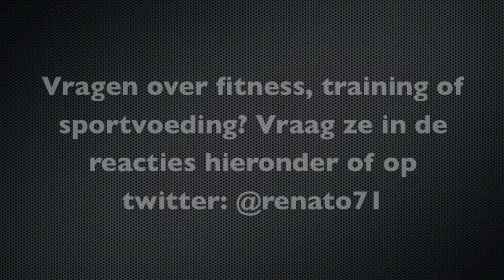Fitness: hoeveel maatlijden per dag?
Leer alles over het KETO dieet en breng jezelf in ketose met mijn keto dieet cursus
Na het voltooien van mijn "Word je eigen voedingscoach" cursus weet je alles over voeding wat je wil weten

Een kijkersvraag: 3 grote maaltijden of meerdere kleine maatlijden per dag? Opgenomen in ons vakantiehuis in Intres, Zuid-Frankrijk, vlakbij Lamastre

Vragen over fitness, training of sportvoeding? Vraag het me in de reacties hier beneden of op twitter

Het advies wat ik geef over voeding en training is informatief, iedere kijker is verantwoordelijk voor zijn of haar eigen lichaam. Raadpleeg altijd een deskundige bij geval van twijfel over jouw fitheid of lichamelijke gesteldheid voordat je aan training of een dieet begint. Het volgen van mijn advies is jouw eigen verantwoordelijkheid. Train hard, train slim en eet goed. Succes!